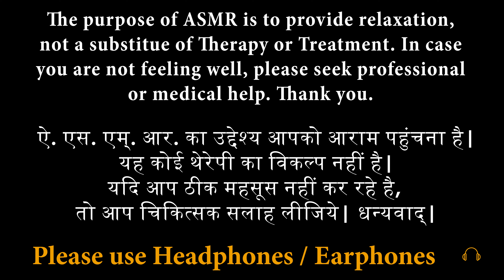ASMR POV - Putting you to Sleep (Personal Attention) - Commissioned by Gyan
upi -
shankj@upi
softspoken@jio

equipment - S21 FE/ Fifine K690/ Osaka Ring Lights